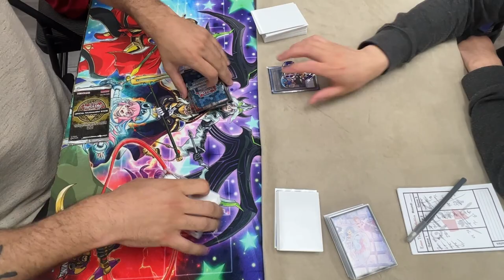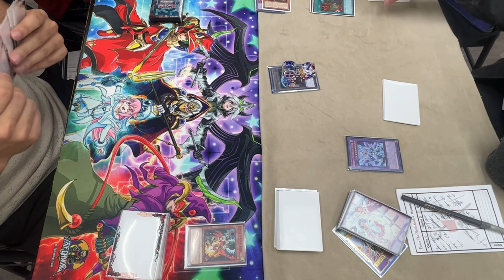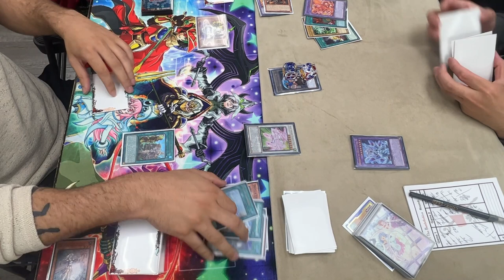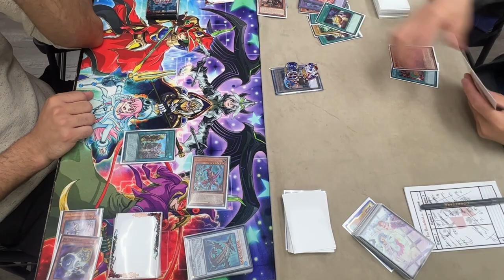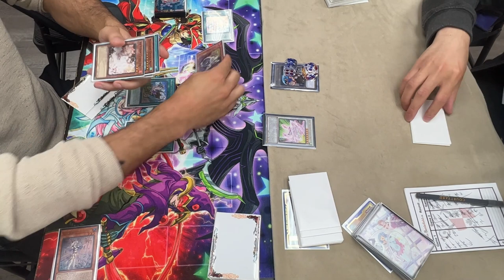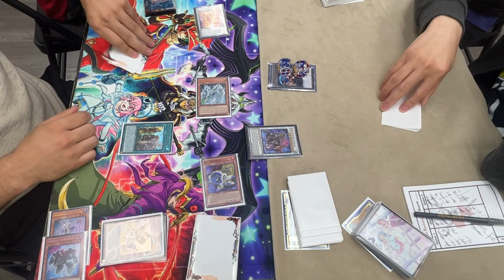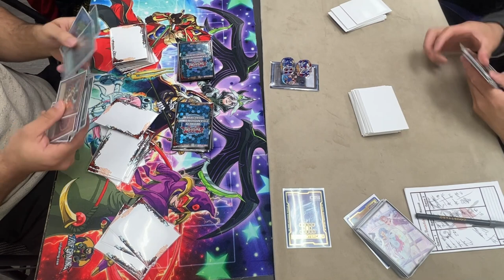YUGIOH IRL DUEL! SYNCHRON VS CHIMERA! WHO WILL WIN?? TRIF VS HANKO